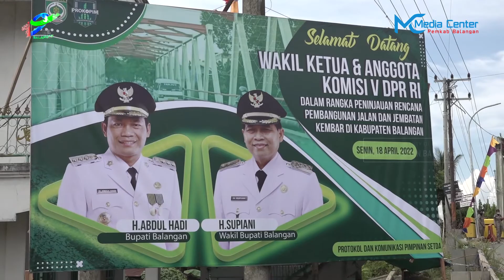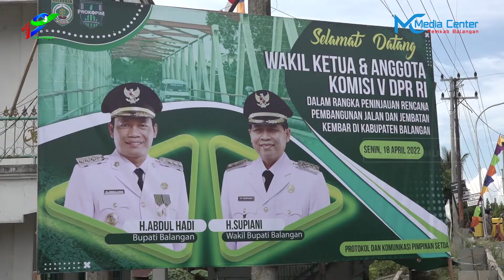KOMISI V DPR RI HARAPKAN JEMBATAN KEMBAR PARINGIN SEGARA DI BANGUN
Bupati Balangan Abdul Hadi Beserta Jajaran Dan Unsur FORKOPIMDA Menyambut Kedatangan Rombongan Komisi V Dewan Perwakilan Rakyat (DPR) RI, SENIN (18/04/2022).